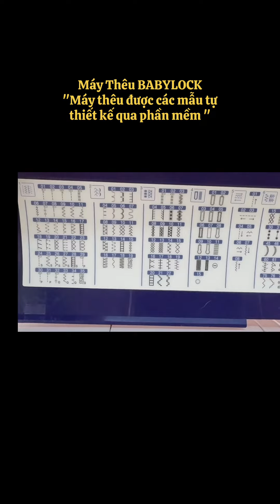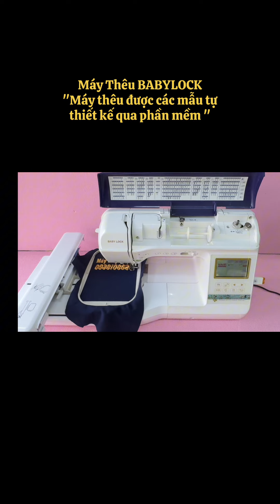Máy Thêu Có Phần Mềm Thiết Kế BABYLOCK : 0938108522